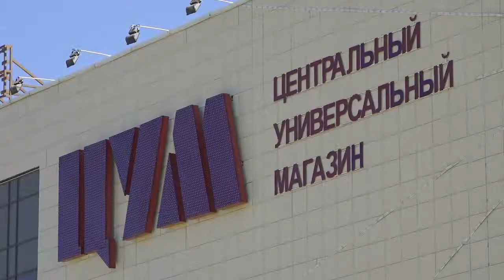Часы на ЦУМе пропали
⌚СЧАСТЛИВЫЕ ЧАСОВ НЕ НАБЛЮДАЮТ?

В Лондоне - Биг Бен, в Москве - кремлевские куранты, а в Березниках - часы на ЦУМе. Куда пропал главный, по мнению жителей, измеритель времени города? Такой вопрос задают в нашу редакцию березниковцы. Любовь Биттнер попыталась найти ответ.